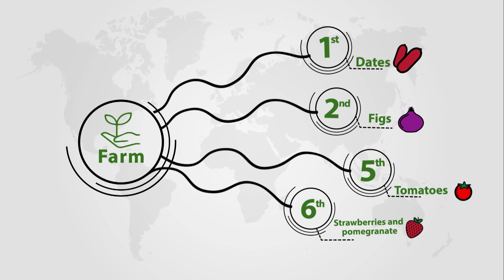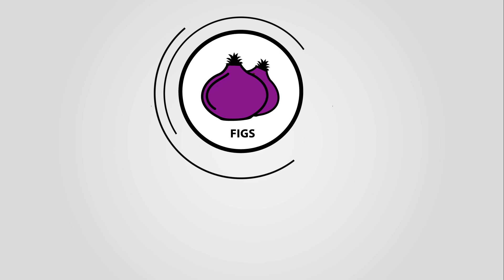UNIDO - Infographic - Agro Industry in Egypt